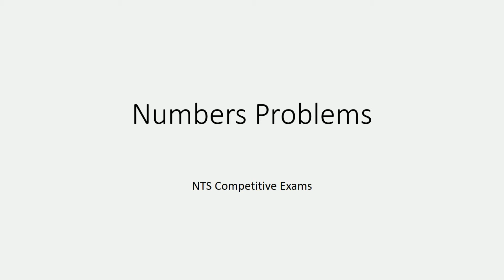Quantitative Ability Number Problems NTS GAT, FPSC, PPSC, NAT | Quantitative Reasoning MCQs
This video will help you in Quantitative Ability Number Problems NTS GAT, FPSC, PPSC, NAT | Quantitative Reasoning MCQs.

Number related problems are asked in any competitive exams like nts gat, nat, hat, ppsc, fpsc and others. This is important portion in the quantitative reasoning portion.